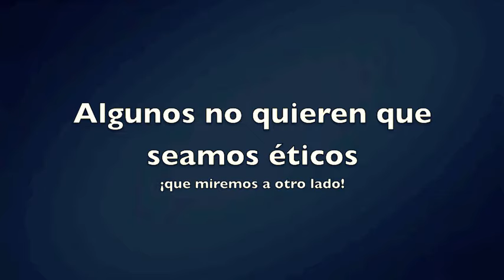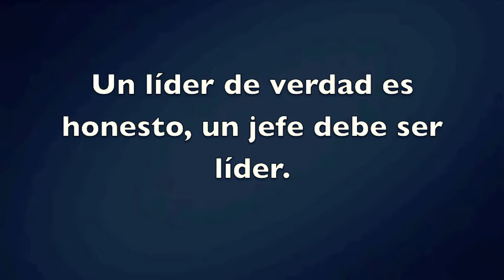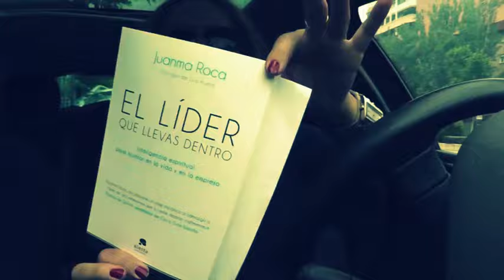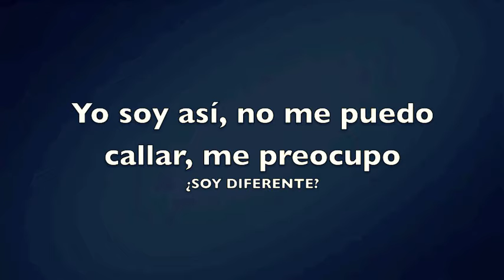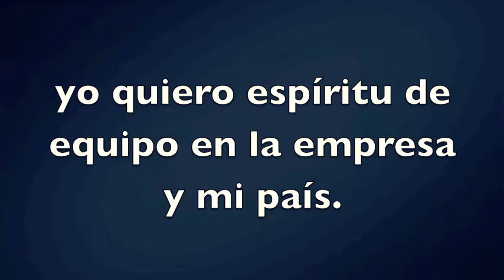Resolution: El lider en la empresa y la política. ETICA.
Cuando la falta de ética entra por la ventana, los beneficios salen por la puerta. Si no confías en tus jefes y la empresa, los beneficios se esfuman, se desmotiva a los trabajadores, hay perjuicios para la empresa y la sociedad.
Yo quiero que mi empresa tenga beneficios, que no se engañe a los trabajadores, que no se engañe a los jefazos de otro país, que no se engañe a ningún cliente, que no se engañe a un .y hasta aquí puedo contar.
Si nadie aceptara la falta de ética, la sociedad no estaría con esta crisis. Es injusto, siempre pagan justos por pecadores.

Me dicen que me calle, que no vale de nada CREER en el CODIGO de ETICA...que soy una panoli por creer a mi edad en los Reyes Magos. Sí, yo soy así.

La culpa de la crisis la tienen unos pocos malvados que se aprovechan de los demás, de los que no sabemos o consentimos con nuestro silencio. Cuando nos damos cuenta, ya es tarde.
Ya se sabe los bonus que han cobrado los banqueros con bancos que ha quebrado, las cuentas en paraisos fiscales de políticos corruptos, ...
Por ser tolerantes en nuestras Leyes con este tipo de conductas, estamos como estamos.
¿Que mensajes me dejo por poner? Lo he hecho esta mañana. Intento no ser dura, pero tampoco me quiero pasar de floja por educada.

¡Se me quejan de que es flojo! ¡¡¡Mecachis!!!